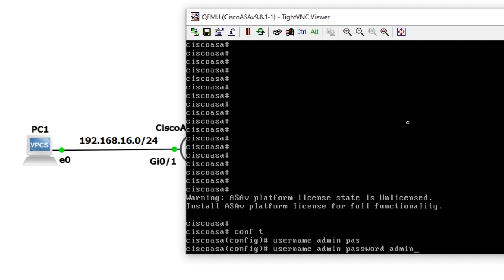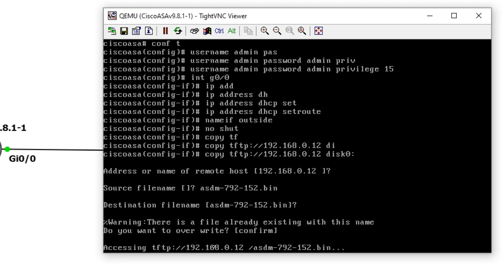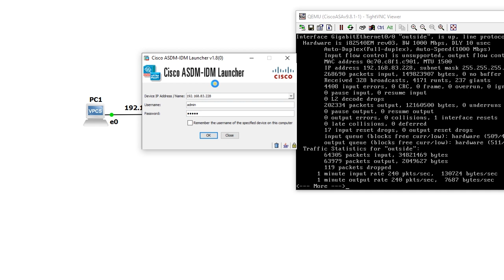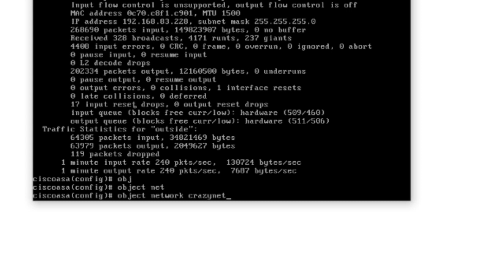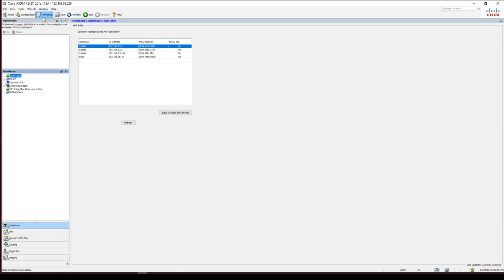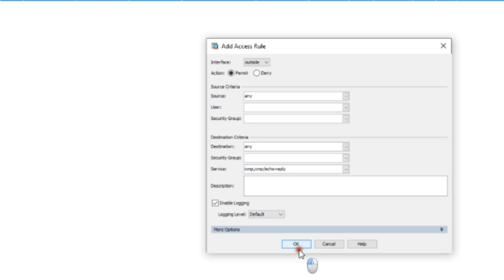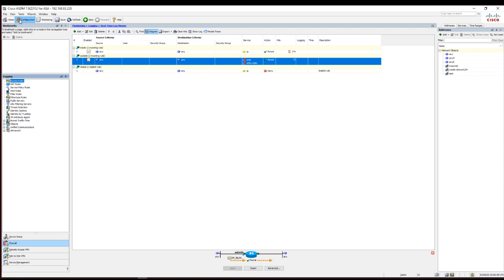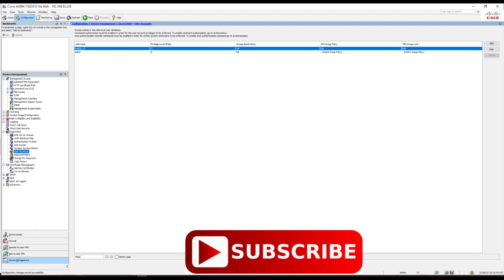Cisco ASA Installazione ASDM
Se stai cercando una guida completa passo-passo sull'installazione di Cisco ASA ASDM (Adaptive Security Device Manager), sei nel posto giusto! In questo video, ti mostreremo come installare ASDM sul tuo dispositivo Cisco ASA in modo semplice e veloce. Imparerai i passaggi necessari per configurare correttamente ASDM e gestire la tua rete di sicurezza Cisco. Non perderti questa preziosa guida per sfruttare al massimo le funzionalità di Cisco ASA ASDM.